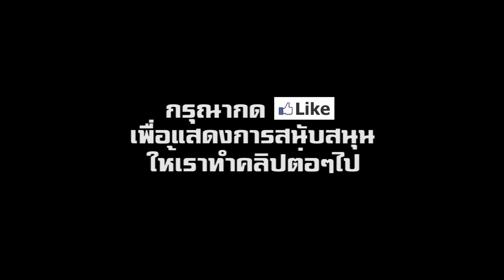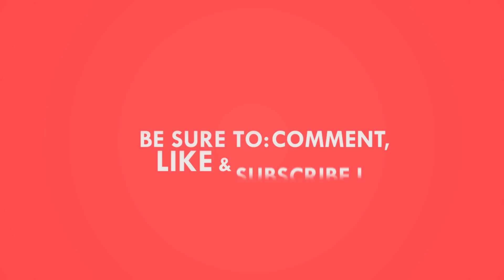จ่อเปิดตัว 2019 Mitsubishi Triton ตัวเตี้ย หน้าใหม่ ในไทย หลังพบวิ่งทดสอบแล้ว | CarDebuts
เปิดตัว Mitsubishi Triton 2019 Low Rider มิตซูบิชิ ไทรทัน ตัวเตี้ย หน้าใหม่ ในไทย เร็วๆนี้ หรือไม่ หลังพบวิ่งทดสอบแล้ว

ในปี 2019 นี้ Mitsubishi เตรียมเปิดตัวรถยนต์รุ่นใหม่ 7 รุ่น โดยส่วนใหญ่เป็นระดับไมเนอร์เชนจ์ และหนึ่งในนั้นน่าจะเป็น Triton โฉมหน้าใหม่ตัวเตี้ย ที่หลายคนคาดการณ์ไว้ก่อนหน้านี้ ซึ่งล่าสุด มีผู้พบเห็น Triton รุ่นใหม่นี้ ขณะวิ่งทดสอบในไทย อย่างไรก็ตาม ในต่างประเทศก็เริ่มมีการจำหน่ายรถกระบะตัวเตี้ยนี้ไปบ้างแล้ว ตามที่เห็นในภาพ

ถือว่าเป็นการปรับตัวตั้งรับการมาถึงของ Toyota Hilux Revo Z Edition ที่เพิ่งเปิดตัวไปก่อนหน้านี้ได้ไม่นาน ทำให้น่าจับตามองต่อไปว่า Mitsubishi จะกระตุ้นยอดขาย Triton ได้ดีขึ้นมากน้อยแค่ไหน และแน่นอนว่า คู่แข่งรายอื่นๆ อาจจะต้องปรับตัวตามการขยับตัวของทั้ง Toyota และ Mitsubishi ด้วยวิธีการอย่างใดอย่างหนึ่ง ในอนาคตอันใกล้นี้ ติดตามช่องของเราทาง Facebook ได้ที่